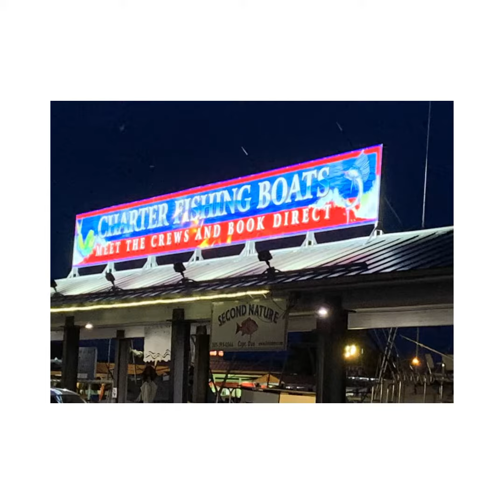Vlog #4 Key West Fishing - Jolly Roger II Review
We reserved a half day fishing charter in Key West, Florida using the “Fishing Booker” app. The app was super easy to use and listed prices plus past reviews upfront. We booked the Jolly Roger II, which was a great guess! We set out to catch Mahi Mahi, the favorite colorful dolphin that most people dream of catching.

To prepare for the trip, we woke super early, had breakfast, and headed to the marina. On the way there, we took Dramamine, which was a bit late given the captain said we should have starting taking anti nausea medication the night before if anyone is on a first time trip fishing. Unfortunately, Brittany got sea sick as soon as we hit the swells and when the fish started biting.

Although we were fishing for Mahi Mahi, I hooked a 400lb marlin. My arms were on fire! We weren’t set up for that kind of fish but we saw it surface twice, thrashing back and forth before it broke the line. There’s a photo of its top fin in the video.

Although we lost the marlin, we caught several black fin tuna and Bonita. We found out later, the Bonita were used as bait to catch game fish so we were happy to pull in 10-12 of them. We also caught a healthy barracuda which made the day as the largest fish landed for the day. Since it began to rain, we opted to head back to port a little early.

Once back in the marina, the deck mate cleaned the black fin tuna, packaged it, and gave us some restaurant choices to have them cook the fish for us for a small fee. We fed the scraps to the giant tarpon around the boat, which made for a great way to end the trip. Although the booking fee covered the captains fee, we gave $200 to the deck mate as he was an awesome guide! We highly recommend this boat crew if you’re fishing Key West!